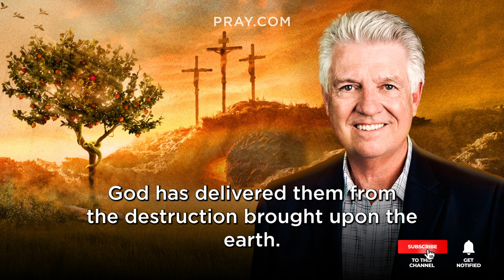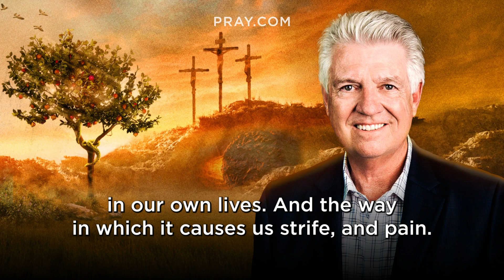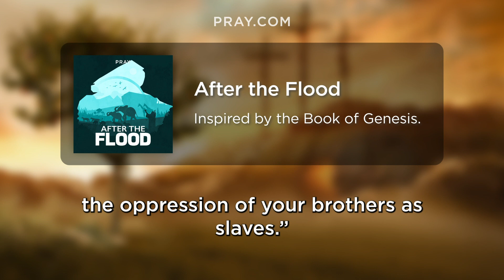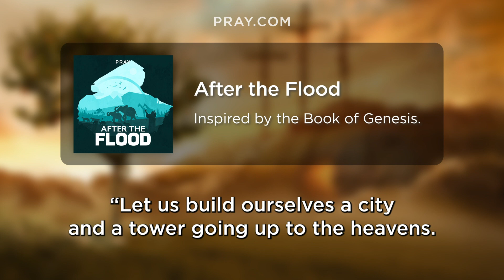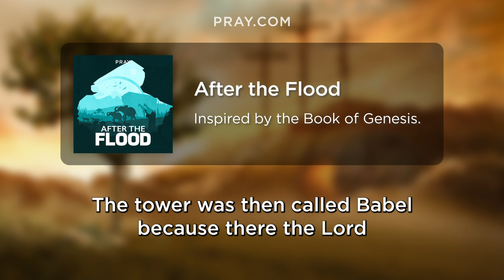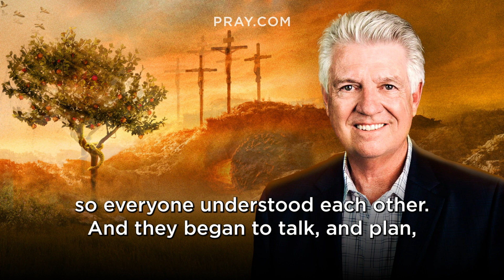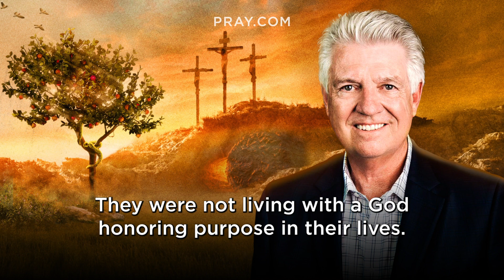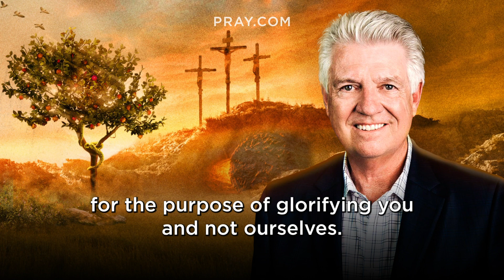6. After the Flood - The Book of Genesis | Bible in a Year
In this Bible Story, Noah curses and blesses his sons, and the Tower of Babel is created as mankind attempts to be their own gods and make their name great. This story is inspired by Genesis 9:20-11:26. and learn the Bible in a Year.

The Flood is over, but human sin and foolishness are not. After Noah and his family step back onto dry land, Noah offered a sacrifice to God, setting things off on the right foot once again. But Noah’s son Ham dishonors his father, and is put under a curse. Fast forward a few generations and humanity as a whole is disobeying God once again. This time they are wanting their name to become great. Instead of spreading throughout the earth and taking dominion of it, as God commanded, they remain and create a magnificent tower, reaching to God’s throne in the heavens.

0:00 - Bible in a Year
0:05 -  Introducing After the Flood
0:40 - Pastor Jack Graham Introduction
2:03 - The After the Flood Bible Story
6:14 - Pastor Jack Graham Bible Story Summary

You can download the Pray.com app for more Christian content, including, Daily Prayers, Inspirational Testimonies, and Bedtime Bible Stories.

Executive Producers: Steve Gatena & Max Bard
Producer: Ben Gammon
Hosted by: Pastor Jack Graham
Bible Story narration by: Todd Haberkorn